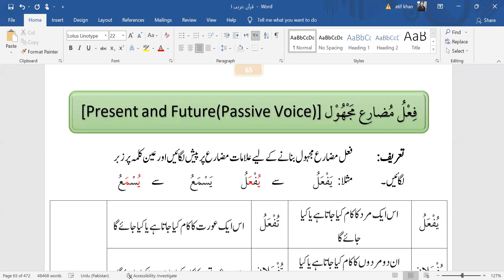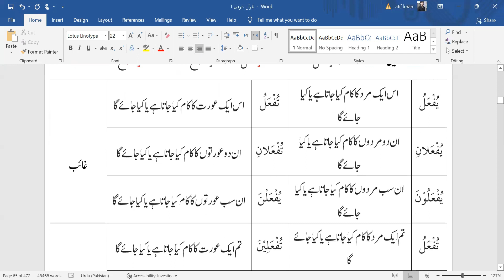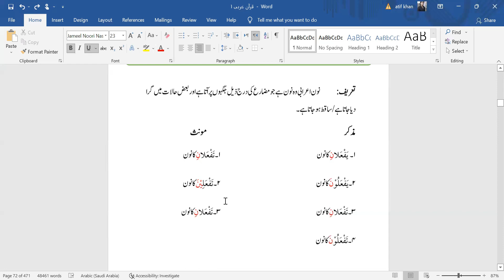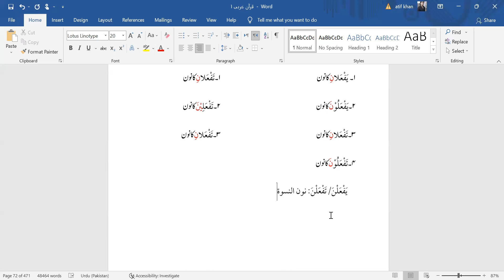Learn Quranic Arabic | Present and Future Tense (Passive Voice) | فعل مضارع مجھول | Hafiz Atif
فعل مضارع مجھول و نون اعرابی۔۔۔
Present and Future Tense (Passive Voice)